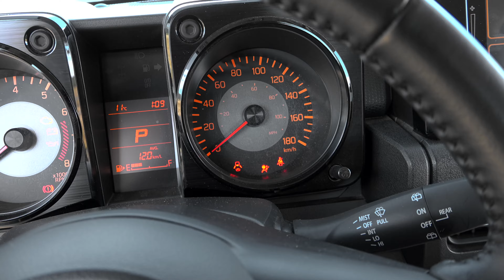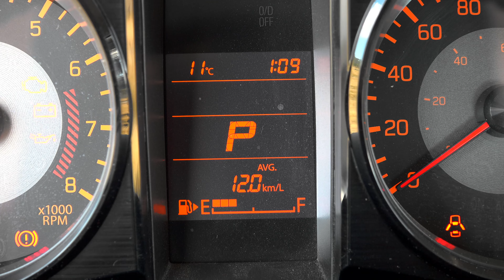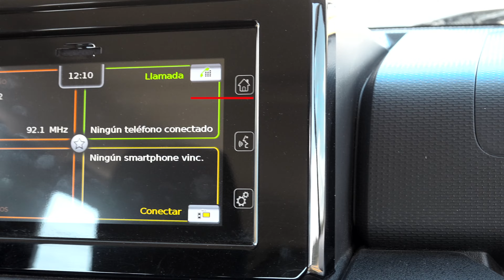¡SUZUKI JIMNY DE CABEZA!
El modelo más esperado de Suzuki pone de cabeza al sector del 4x4 al vencer todas las pruebas de terrenos dándolo todo al máximo!